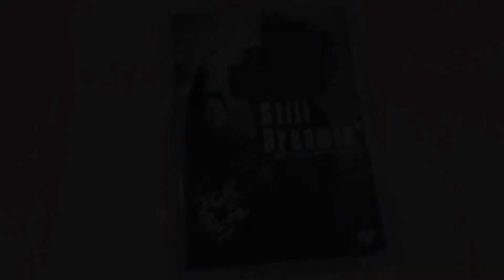[Unboxing] Still Dreamin' -Hotei Tomoyasu Jonetsu to Eiko no Guitarhythm- [Regular Edition]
[Unboxing] Still Dreamin' -HoteiTomoyasu Jonetsu to Eiko no Guitarhythm- [Regular Edition]

Description
First documentary movie of Tomoyasu Hotei becomes available as physical product! Narrating by himself, this movie features various live scenes, turning points, interviews, and more. Also includes unreleased documentary footage, teasers, and trailers.